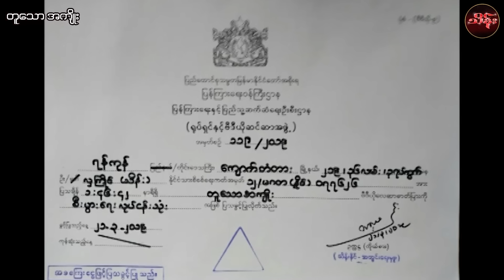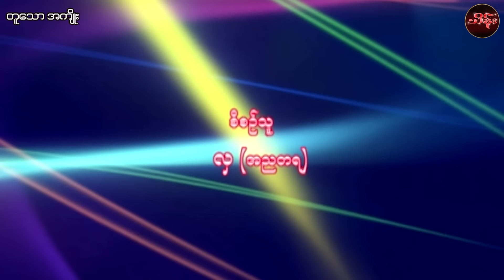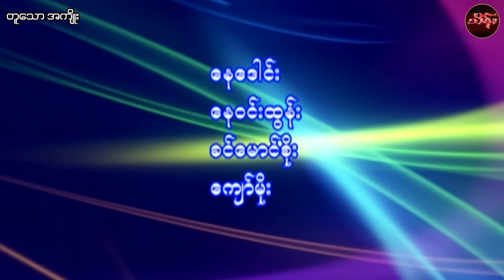တူသောအကျိုး (စ/ဆုံး) - အာကာမြင့်အောင်နှင့်သရုပ်ဆောင်များစွာ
ဇာတ်ကားအမည် - တူသောအကျိုး (စ/ဆုံး)
သရုပ်ဆောင် -  အာကာမြင့်အောင်နှင့်သရုပ်ဆောင်များစွာ

THEIN Movie Production
THEIN Movie Production YouTube Channel တွင်တင်ဆက်ပြသနေသော ရုပ်ရှင်/ဗီဒီယိုဇာတ်ကားအား

ရုပ်မြင်သံကြားနှင့်ဗီဒီယိုဥပဒေအရဖြစ်စေ၊တည်ဆဲဥပဒေများဖြင့်
အရေးယူဆောင်ရွက်သွားမည်ဖြစ်ပါကြောင်း အသိပေးအပ်ပါသည်။

1)This video has no negative impact.
3)It is not transformative in nature.